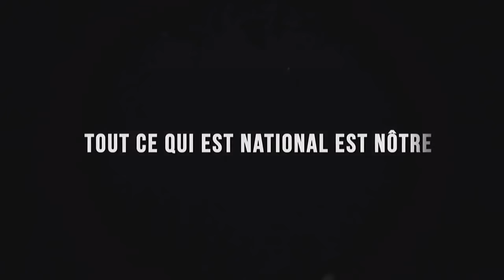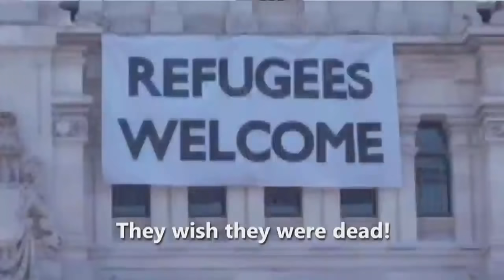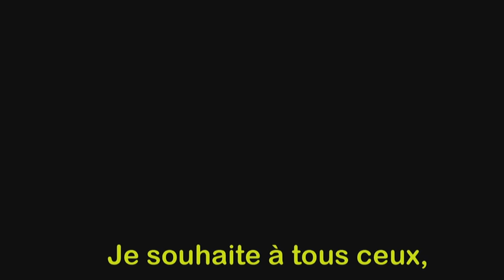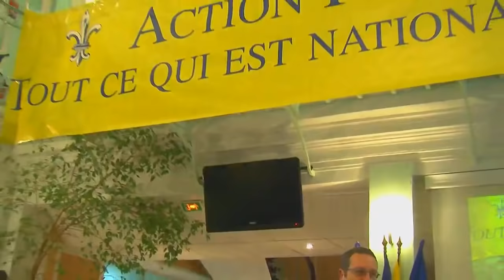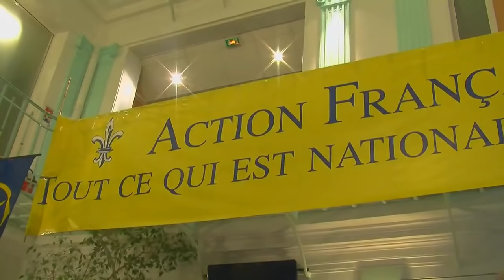IMMIGRATION : Stop ou Encore !? (table ronde)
Avec François Bel-Ker, Julien Rochedy, Karim Ouchikh, Olivier François, Renaud Camus, Jean-Paul Gourévitch, Stéphane Blanchonnet, Guillaume de Tanouärn, Nicolas Dhuicq,  Xavier Lemoine, Frédéric Rouvillois et bien d'autres !